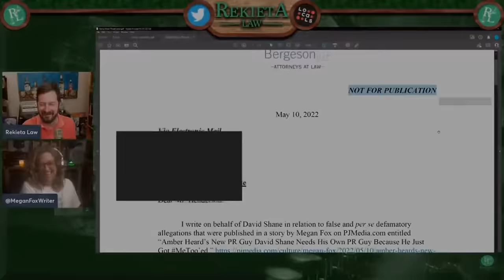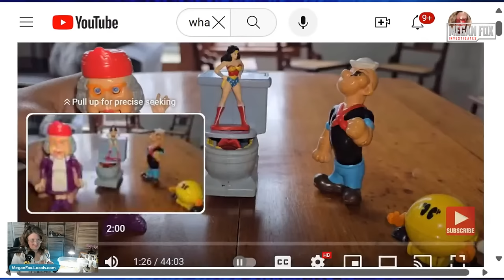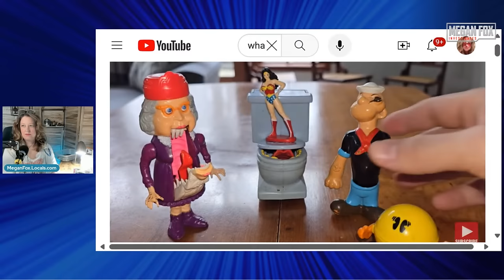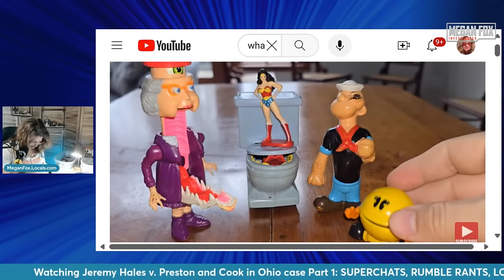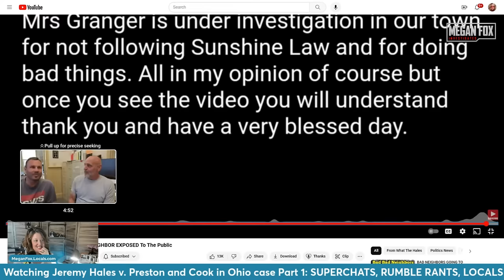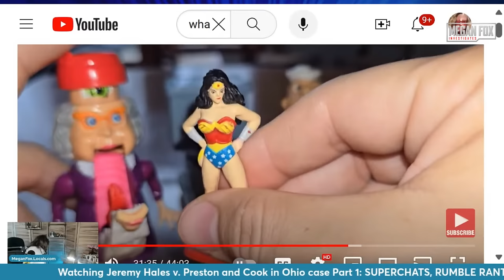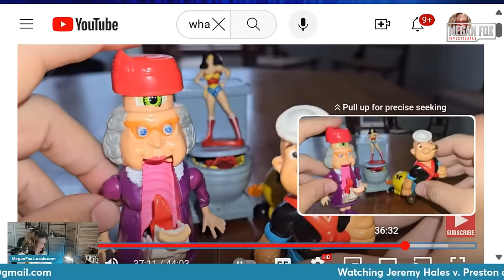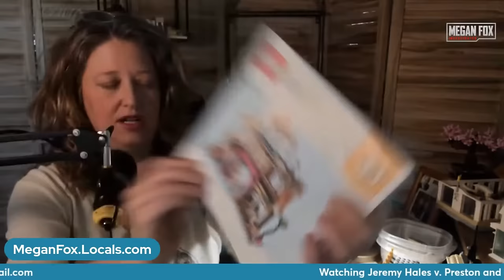What the Hale$! Hearing Watch: Ohio Part 1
You've been following the What the Hales case in Florida, but there's more to the story? What happened in Ohio? Let's get into it while I build LEGO town.